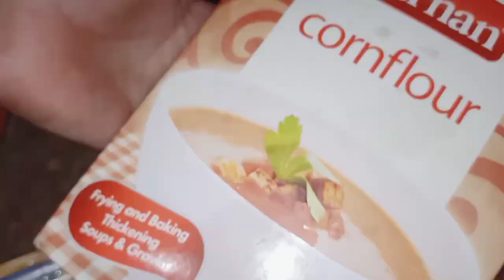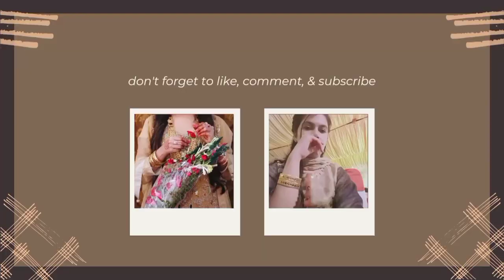Ap sb ka bht shukria || Chicken and broccoli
hirakhadim